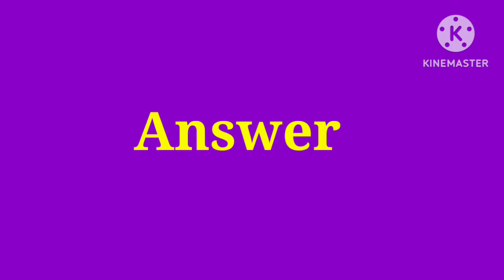Sport The 5 Difference | Viral 5 Difference